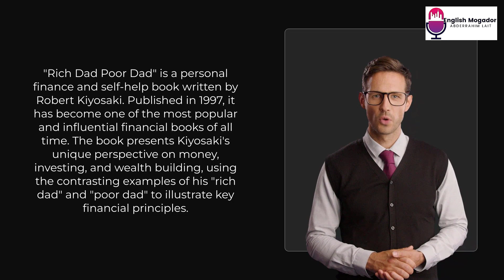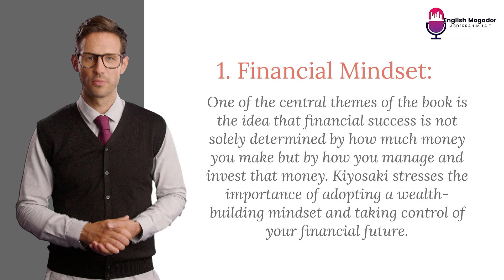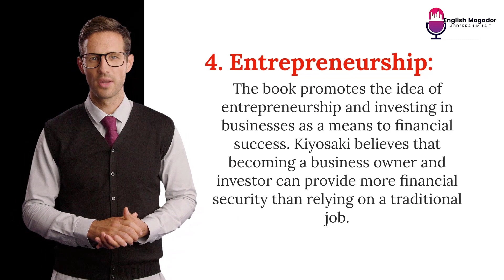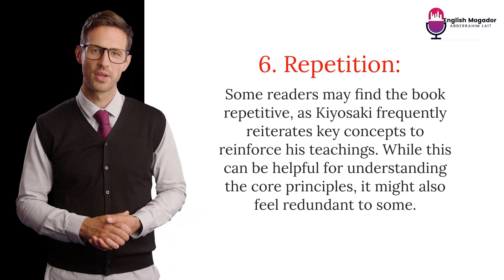Rich Dad Poor Dad book Review and Summary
"Rich Dad Poor Dad" is a personal finance and self-help book written by Robert Kiyosaki. Published in 1997, it has become one of the most popular and influential financial books of all time. The book presents Kiyosaki's unique perspective on money, investing, and wealth building, using the contrasting examples of his "rich dad" and "poor dad" to illustrate key financial principles.